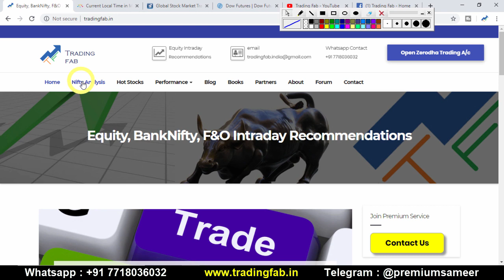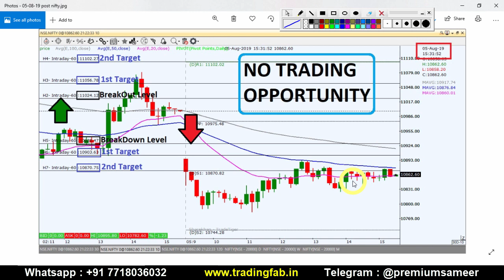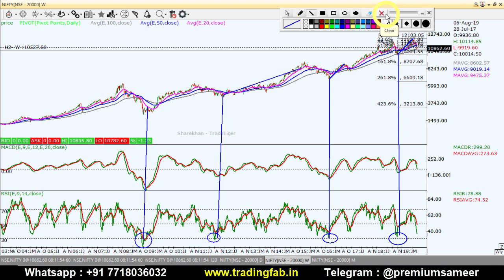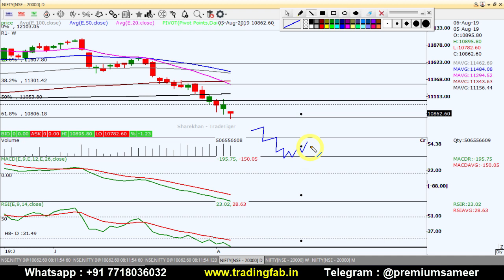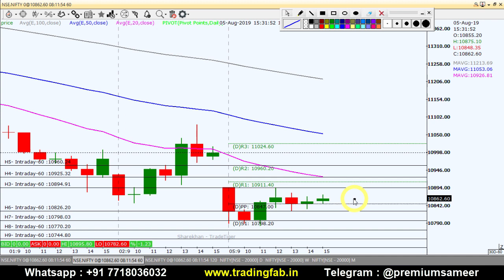Nifty Intraday Trading Strategy 06 08 19 | Kashmir Article 370 | US China Trade War | Yuan Currency